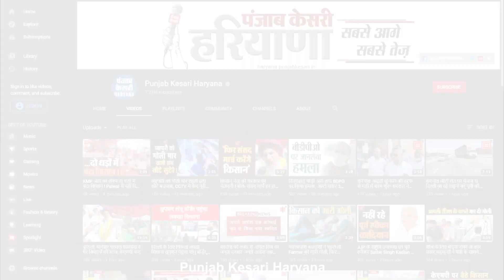दो सगी बहनों के साथ सामूहिक दुष्कर्म के बाद हत्या के मामले में चार दोषियों को फांसी की सजा